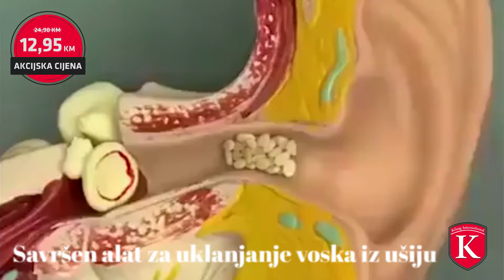Safety Ear Vacuum Cleaner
Od samog osnivanja Konig International prati i istražuje potrebe tržišta i trudi se da odgovori na zahtjeve kupaca.
Da bi osigurali lidersku poziciju na tržištu obezbijedili smo širok asortiman proizvoda raspodijeljen upravo prema Vama, našim kupcima, pa tako Konig International čine: Konig Home, Konig Beauty, Konig Natural, Konig Drive, Konig Kids, Konig Pets, Konig Craft, Konig Health te Konig Dreams. Dakle, za svakoga po nešto, a uskoro možete očekivati i još bogatiju ponudu odnosno proširenje asortimana.
Misija naše kompanije jeste zadovoljan kupac a da to zadovoljstvo proizilazi iz korištenja naših artikala. Artikli iz našeg asortimana doprinose zdravlju, ljepoti, ličnom razvoju i zadovoljstvu, zabavi, udobnom snu, dječijoj sreći i još mnogo čemu.
Naša snaga je upravo u odnosu prema Vama, našim kupcima pa Vam s toga naši agenti za prodaju uvijek stoje na raspolaganju za sva dodatna pitanja i nedoumice koje imate.
Odlučite se za kupovinu koja je čist užitak. Na našim stranicama možete pregledati cjelokupnu kolekciju atraktivnih artikala po provjereno najpovoljnijim cijenama.
Konig International je sinonim za artikle za svačiji stil i ukus.